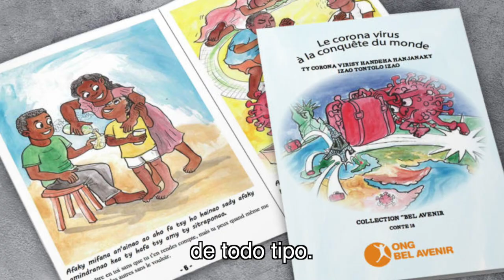Llamamiento a la participación en la campaña Kits Vuelta al Cole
Vola, presidenta de Agua de Coco en Madagascar, hace un llamamiento a la participación y difundir la campaña Kits Vuelta al Cole.